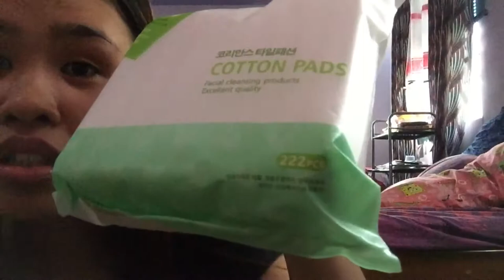Day Skincare 2018